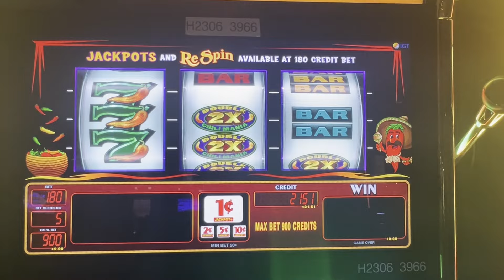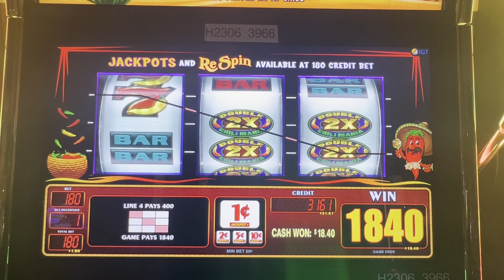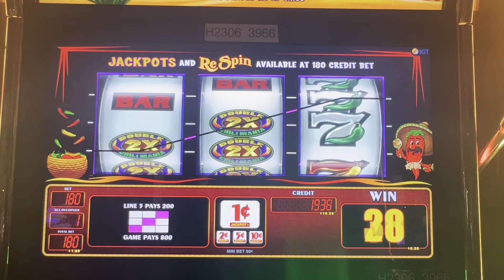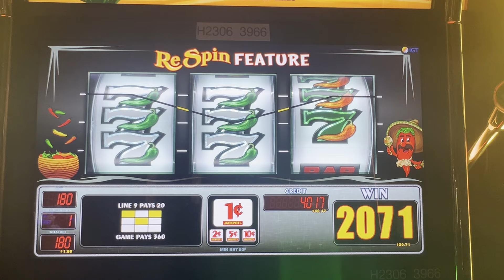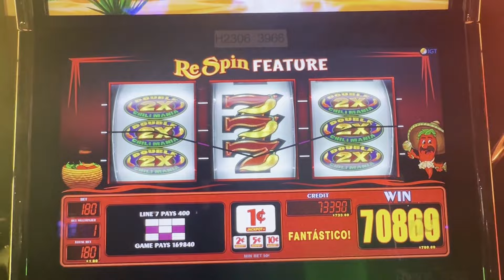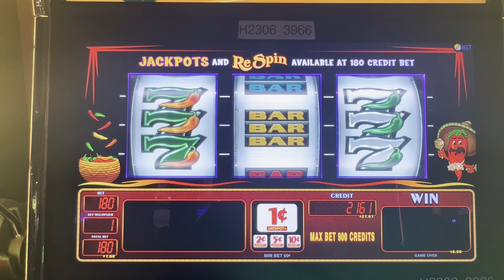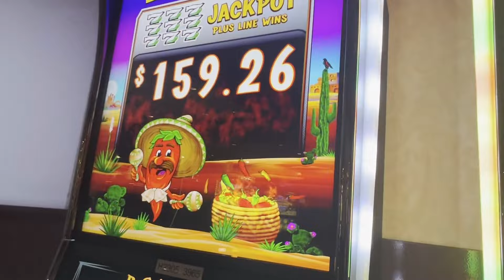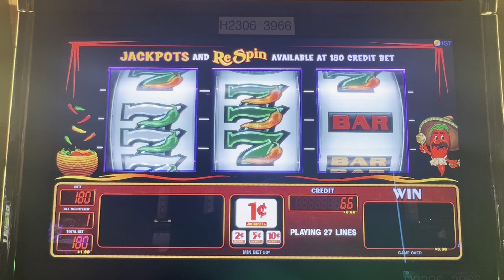FIRST HANDPAY of 2024! Chili Mania Re-Spin Slots. Hitting a Jackpot and Getting Lucky with Mr G!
This was our first hand pay of 2024 and I could not have been more excited. This was a big win for a $1.80 bet. If you like casino slots, you want to see this casino slot play win.